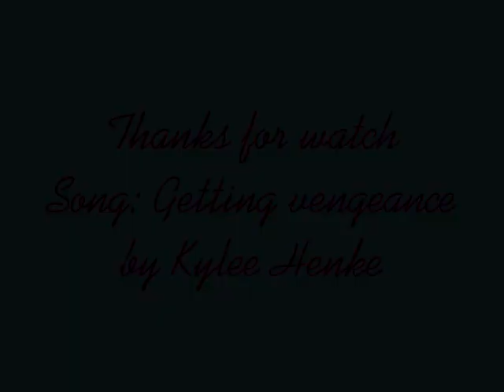Aradia and Vriska: Get Vengeance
I FRICKIN LOVE THIS SONG. I had to do something with it.

Song: Getting vengeance by Kylee Henke and totalspiffage

All pictures were found on google if you see your art and would want credit please tell me